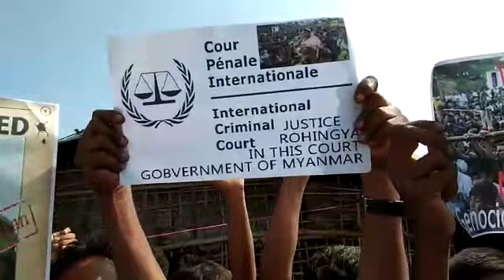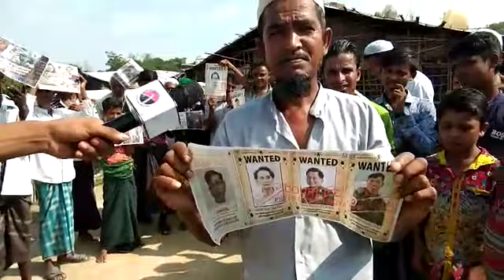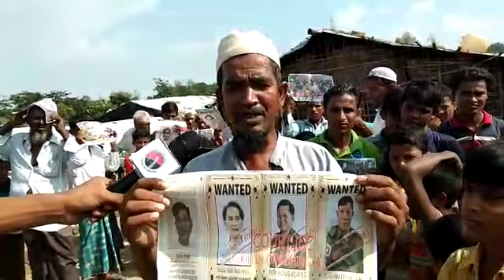Rohingya Refugees demonstrated for Justice & Rights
Rohingya Refugees demonstrated for Justice and Rights.
They called to ICC, to take action against perpetrators, those who have committed EthnicCleansing CrimesAgainstHumanity WarCrimes & Genocide on Rohingyas.
Moreover, they want to go back to their native land from these camp, don't want to move to the Bhasan Char which is dangerous for lives as it is a new Island, still awful to be inhabited there.